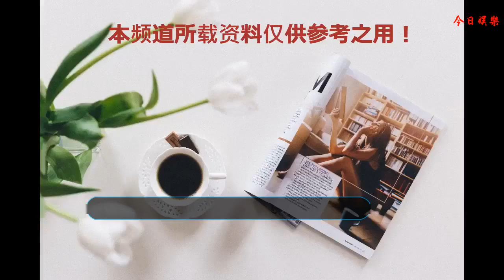鞠婧祎在片場被火嚇到？米熱則玩的不亦樂乎，網友：差距啊！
《蕓汐傳》這部劇已經上映了一段時間了，是鞠婧祎和張哲瀚主演。鞠婧祎在里面扮演秦王的小愛妻，則張哲瀚在這里面扮演秦王，和鞠婧祎是夫妻。但是今天小編說的可不是張哲瀚哦！而是劇中的顧七少總是身穿一身紅色的衣服，是一位風流倜儻，邪魅無雙的一位谷主，劇中的顧七少出身比較自卑，但是這些性格被他自己隱藏的很好，是一位悲情專情的人。他的扮演者是米熱，米熱出生于新疆烏魯木齊，是一位內地演員，是一位90后，他在憑借《班淑傳奇》中蔻豐一角正式進屋影視圈。還出演了《逆光之戀》《愛的階梯》《半妖傾城》等等一些電視劇，演技也是很好，最主要的是小編覺得米少長的好帥啊！
    在劇中鞠婧祎在有一個蹲在墳前燒紙痛哭的鏡頭，工作人員點著火，被燒著的紙突然飛上天了，跪在地上的鞠婧祎被嚇到了，還指著飛起來火說：不行啊！這是火！火都飛起來了。工作人員聽到后干脆直接將正在著火的火盆給踢到一邊，鞠婧祎還將身子往后仰著，生怕自己被燒到，但是一旁的搭檔還在不停地丟紙，一直丟一直丟完全沒有顧及到鞠婧祎的感受，鞠婧祎一臉嫌棄的看著他，內心是崩潰的：什么時候才能完啊！我跪的膝蓋都疼了。鞠婧祎還拿著手帕在自己的臉上擦拭著淚水：啥時候收工啊！能不能快一點啊！
    則一旁的米熱卻玩得不亦樂乎，在地上可能看見一個不知道是啥的小怪物，手里拿著一個小棍玩了起來，都這么大的人了，還能像小孩子一樣玩得這么開心，真的是好幼稚啊！一旁的搭檔還說這個小東西不是好的，是吸血的，此時的屏幕上出現了“幼稚鬼1”，“幼稚鬼2”，這倆人也不想一下，要是真的有吸血的東西的話你們還能這么平安無事的在這里拍戲嗎？請原諒小編不厚道的笑聲！
    玩完之后的米熱還對著鏡頭耍起了帥，在鏡頭面前擠眉弄眼的，再用眼神問大家：我美不美！我帥不帥！此時屏幕上出現三個字：美，美，美！看到這樣的回復，米熱應該開心昏頭了吧！米熱還蹲坐在樹下說自己一會會擺出一個比較優美的姿勢展現給大家，大家是不是很期待啊！網友看到米熱在一旁玩，再看看鞠婧祎跪在墳前拍哭泣后調侃：這真的是差距啊！大家喜歡米熱還是喜歡鞠婧祎呢？歡迎大家在下方留言評論哦！
    （圖片來源于網絡，如有侵權請及時聯系）